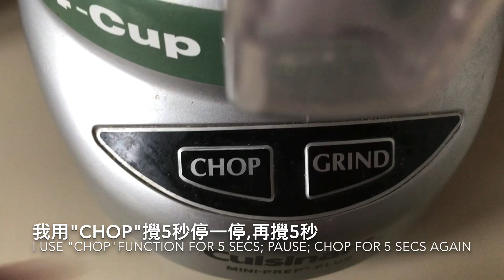點心系列-鮮蝦燒賣 Dim Sum - Shrimp & Pork Shumai